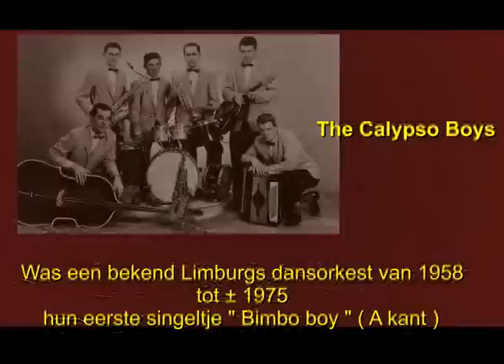The Calypso Boys ( ©ton vranken )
Het orkest "The Calypso Boys" was in de jaren 60 een veel gevraagd Limburgs dansorkest uit Sittard.
Zij hebben toen rond 1963 een singeltje uitgebracht, de muziek en tekst van hun zelf, het arrangement van Jan Theelen het geheel is toen ook opgenomen in de studio van Jan Theelen. Ik Ton Vranken heb zelf ruim 10 jaar bij dit orkest als accordeonist en organist gespeeld.
PS. een naam van saxofoon links op foto  moet zijn: Jack Hausmanns